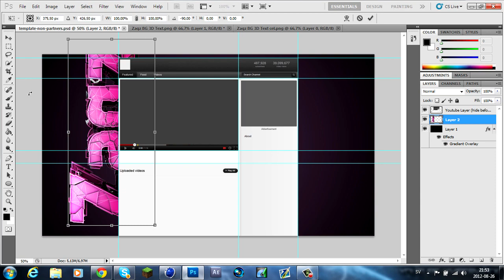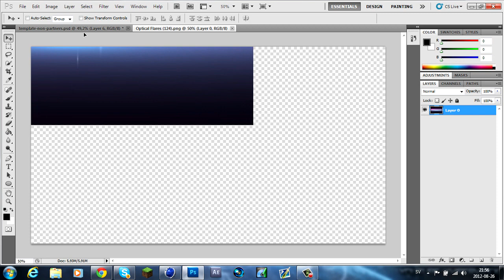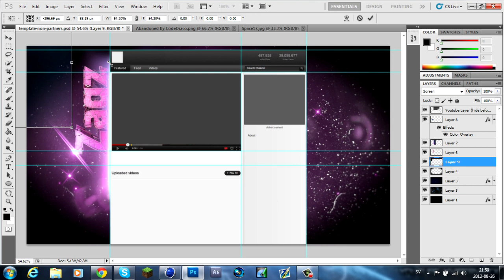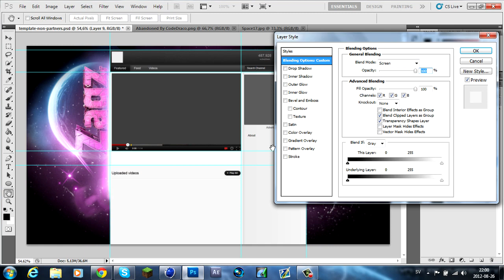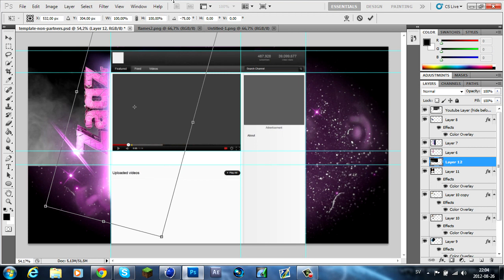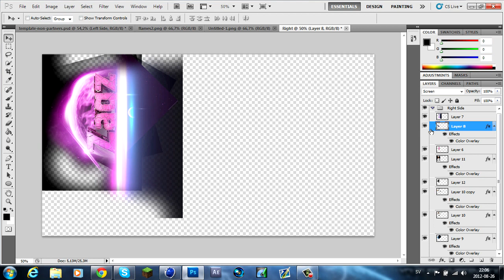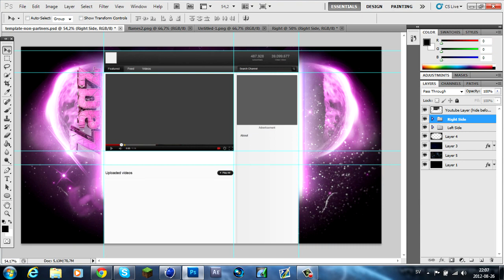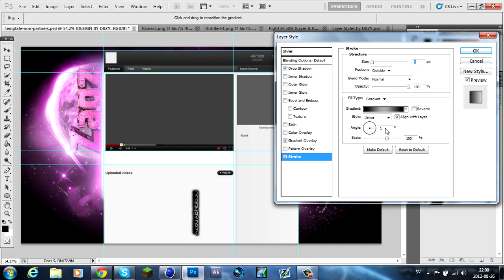Speed Art 6# | Zaqz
Hi everyone! Hope you willlike this Speed Art I Did to my friend Zaqz! Go and check him out!

-DBZY